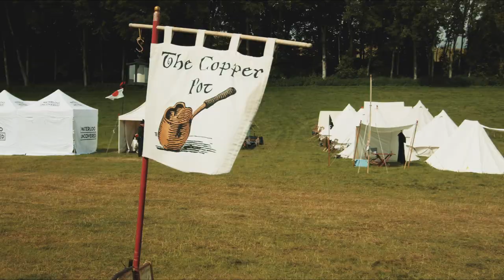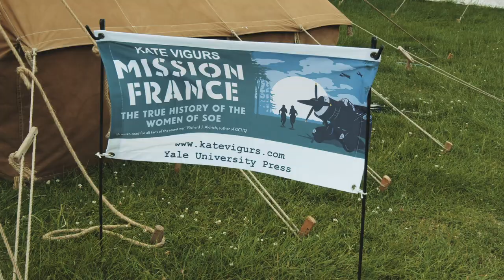Chalke History Festival 2022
Great day at @chalkehistoryfestival it never disappoints even when it rained. livinghistory at its very best, what a way to learn about
Filmed on BMPCC 6K, Canon 10-18mm Lens mounted on Zhiyun Crane 2S